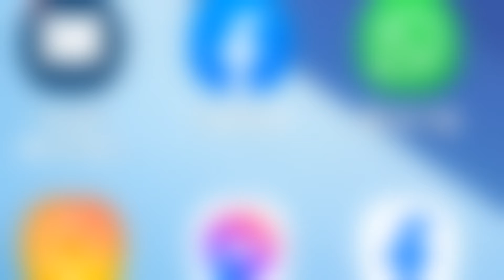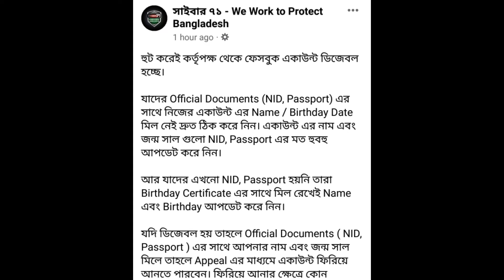Facebook breaking Everyone have to Submit NID information on Facebook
In this video I am warning you and giving you breaking news of Facebook personal information correction update

Thanks